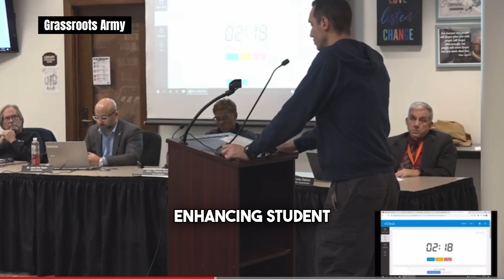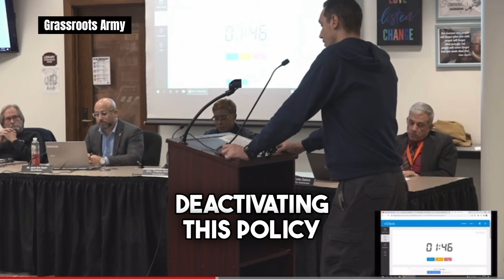Dad HAMMERS School Board! You're In America, Stand Up And Say The Pledge of Allegiance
Perkiomen Valley School District, PA